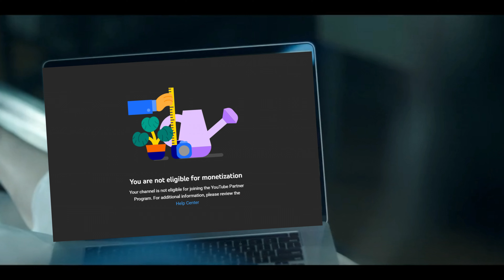(PART 01) Sonic Adventure 2 4k [Stage 01: City Escape] Hero Storyline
[note: original dreamcast output is 4:3 640 x 480 resolution. this playthrough is emulated to (16:9) 3840 x 2880 with a widescreen hack thanks to redream emulator.]
Finally I completed the first in the 3D dreamcast series of the sonic series so i've decided to continue to play sonic adventure 2 on dreamcast with the redream emulator because it is able to play in a widescreen hack as well as pushing the graphics to 3840 x 2880 4k in 16:9 dimension. I honestly don't do this game justice because Im really bad at this game, but i still hope you enjoy me watching the game.